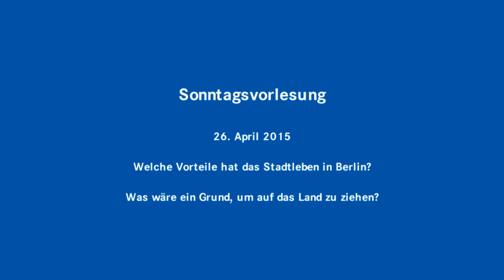Lieber auf dem Land oder in der Stadt wohnen?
Die Helmholtz-Humboldt-Sonntagsvorlesungen 2015 stehen im Zeichen des Wissenschaftsjahrs "Die Stadt der Zukunft". Die Helmholtz-Gemeinschaft und die Humboldt-Universität zu Berlin richten die Vorlesungen an drei Sonntagen im Frühjahr 2015 aus.

Im Rahmen der Helmholtz-Humboldt-Sonntagsvorlesung am 26. April 2015 fragten wir einige Besucher, ob sie lieber auf dem Land oder in der Stadt wohnen wollen.

Video: Helmholtz, CC-BY 4.0